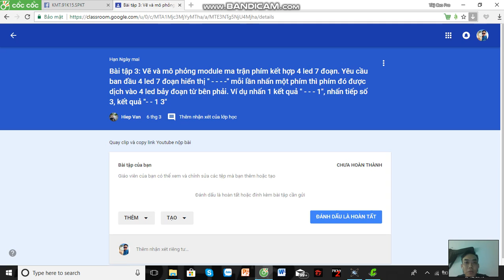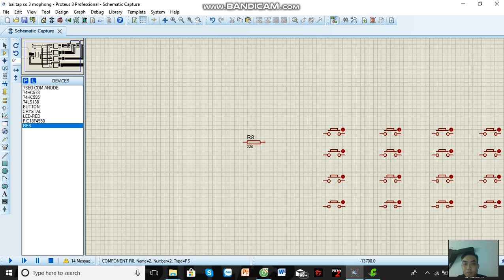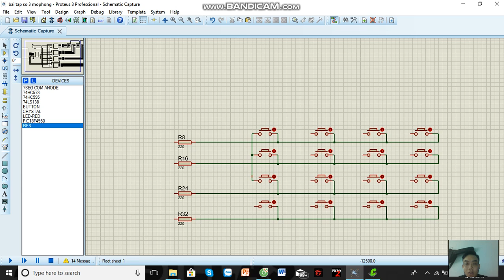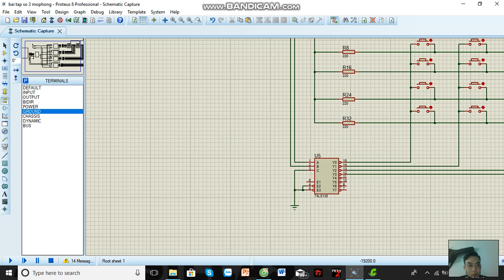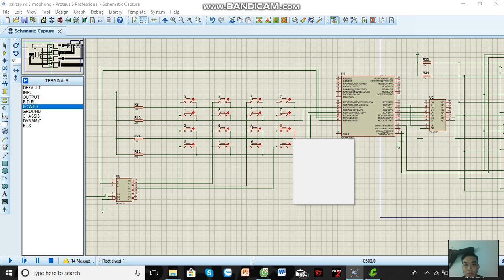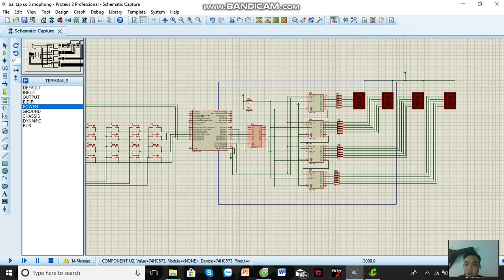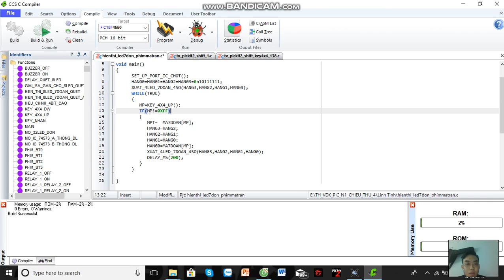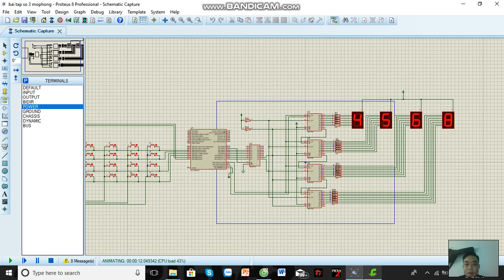Cao Tú Tài - 15119124 - Chiều thứ 4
Bài tập 3: Vẽ và mô phỏng module ma trận phím kết hợp 4 led 7 đoạn. Yêu cầu ban đầu 4 led 7 đoạn hiển thị " - - - -" mỗi lần nhấn một phím thì phím đó được dịch vào 4 led bảy đoạn từ bên phải. Ví dụ nhấn 1 kết quả " - - - 1", nhấn tiếp số 3, kết quả "- - 1 3"